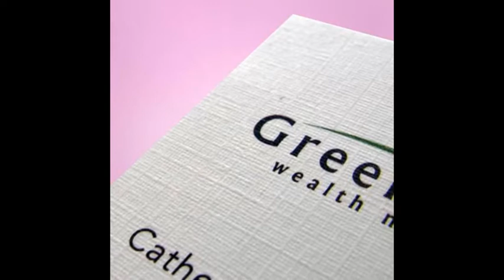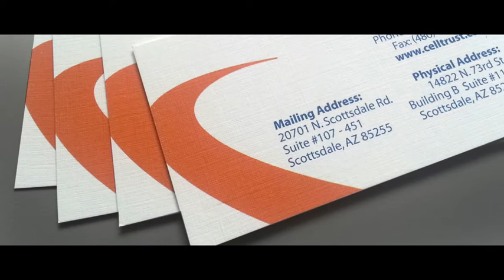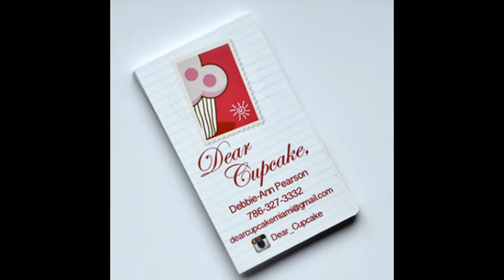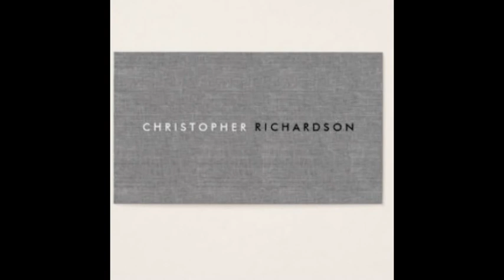Linen Business Cards